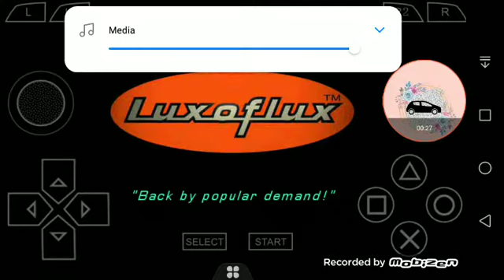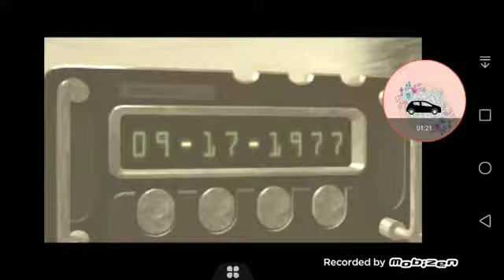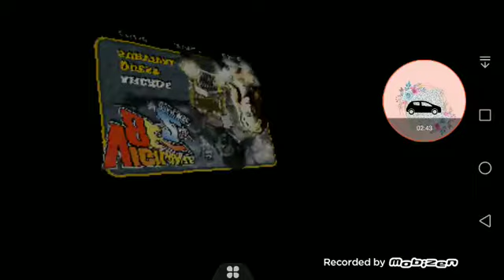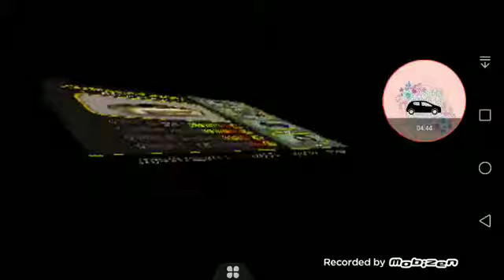VIGILANTE 2 : Play Station 1 🎮